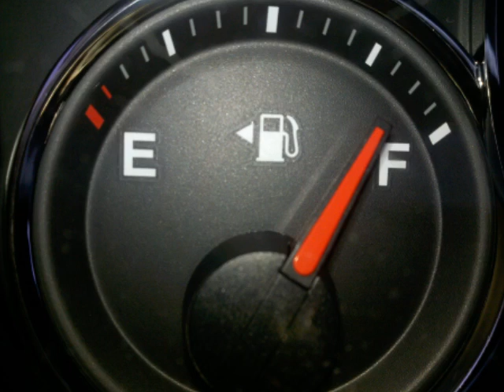The Loan Giants Daily, 2-8-11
A great quote, big news at BofA, bad news for the MBA, and a did you
know?